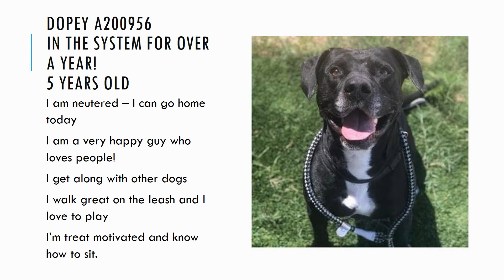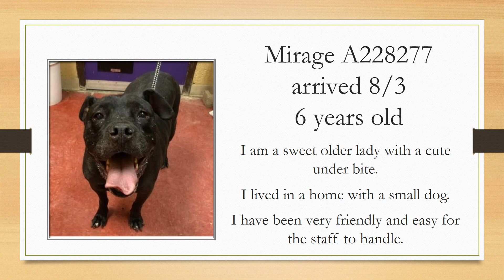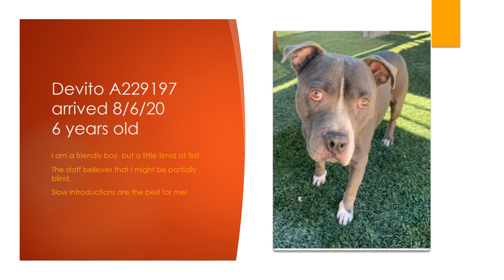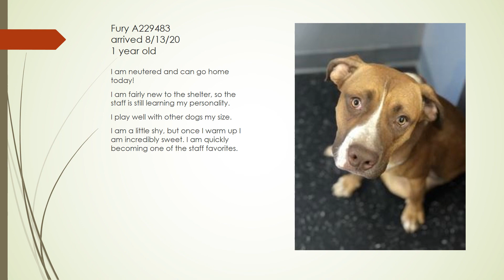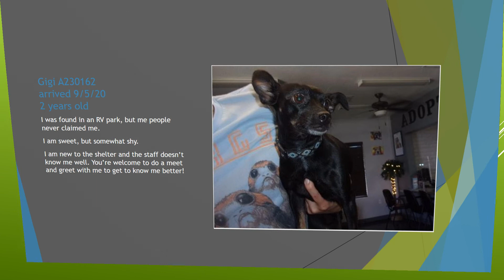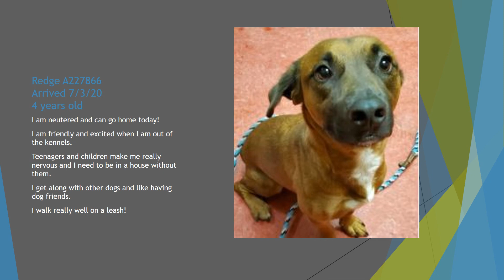Available Dogs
All of the available dogs at our shelter ready for adoption!